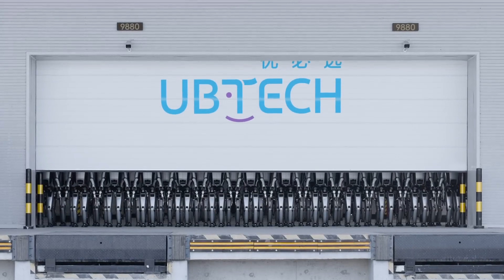Ubtech Walker S2 Chinese Humanoid Robots Saluting and Marching: What Is the Message?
The latest UBTECH “Walker S2” presentation shows dozens of humanoid robots standing in formation, marching in unison, and even performing military-style salutes.

Officially, they’re intended for factory work — but the choreography tells a different story.

This is a demonstration of scale, discipline, and potential dual-use capability.

For NATO, the U.S., and every Western defense planner, the message is unmistakable: mass-produced humanoid robotics are no longer hypothetical.

They’re here — and they’re being deployed in numbers. In a world where autonomy and AI define future warfare, this video looks less like a factory update and more like a strategic warning.

Article (in english and 10+ other languages).

Welcome to Defesa BR!

In a world where technology and warfare are constantly evolving, staying informed about the latest advancements in defense materials and strategies is crucial.

At Defesa BR, we dive deep into the cutting-edge innovations shaping the future of military and defense technologies.